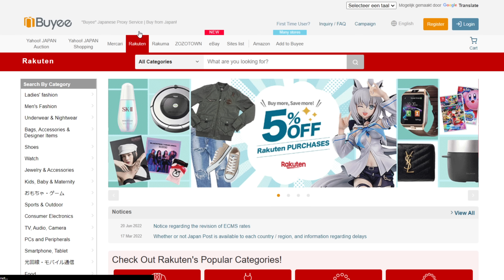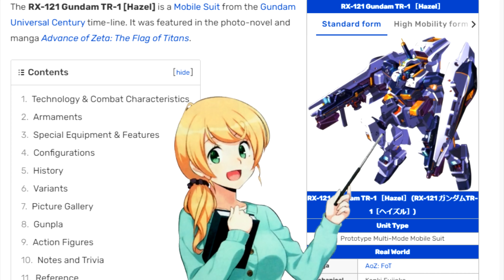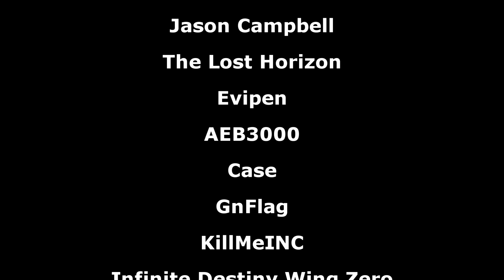GBO2 Still Broken (Steam), SDGBA News, G-Witch Lottery, Demonic Haros, And More [Gundam News]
▶Intro:
▶Outro:
8-bitified version of Believe

00:00 Intro
01:38 Kakarot Goes LA = Gundam News Delay
02:20 RX-93FF Nu Gundam Fukuoka Softbank Hawks Livery
02:56 GBO2 Steam Version News (?)
04:46 SD Gundam Battle Alliance News
07:42 HGUC Red Giant 3rd MS Team Details & Preorders
08:45 G-Witch Ichiban Takarakuji Lottery
09:08 2nd wave of Gundarium Alloy RX-78-2 Pre-orders
09:30 Robot Damashii 08th MS Team Optional Parts Set 03
10:17 RD RX-78-3 G3 Gundam & Char’s Rick Dom ~Real Marking Ver.~ Details
10:53 Ensemble EX06A 00 Quan[T] Full Saber & EX06B 00 Gundam XN Raiser restock
11:07 Gundam X Underverse
12:04 Gundam Evolution News
12:27 GBO News
12:52 UC Engage News
13:04 Extreme Versus 2 Cross Boost News
13:42 Gundam Music News
13:55 Gundam Theater Film Reel Freebies
14:36 Bandai Hobby Center to go (nearly) CO2 Neutral
15:00 Impulse Gundam Paints Released
15:10 New Gundam Universe Figures Released
15:26 Gundam Reading Material
16:23 Gundam Apparel News
18:28 What’s Your Favorite Amphibious Mobile Suit? [Ongoing Poll] (Spoiler: it won’t be an option)
20:35 Outro